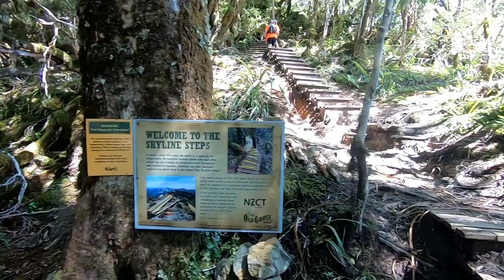Old Ghost Ultra 2019